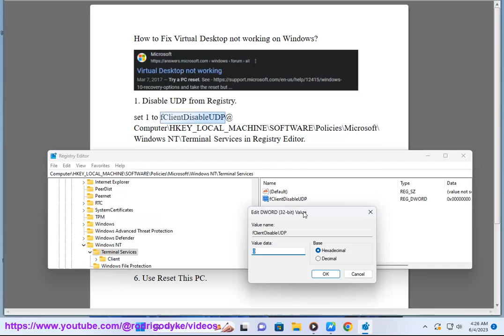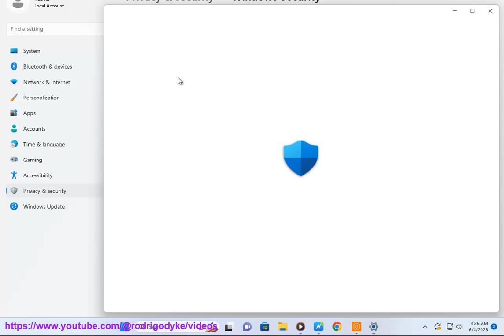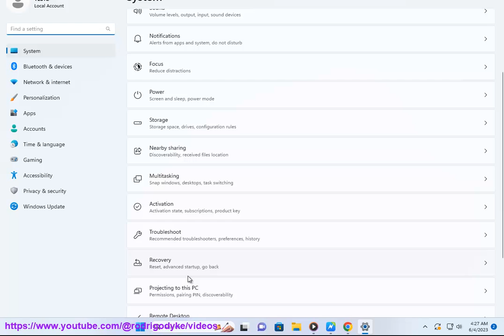Fix Virtual Desktop not working on Windows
Here's how to Fix Virtual Desktop not working on Windows. Run Avast Driver Updater@ to keep your device drivers up-to-date, easily & effectively.

There are a few reasons why Virtual Desktop might not be working on Windows. Here are some of the most common reasons and how to fix them:

* **Your graphics card is not supported.** Virtual Desktop requires a graphics card that supports the OpenGL 3.3 or Vulkan API. If your graphics card does not support these APIs, Virtual Desktop will not work.
* **Your drivers are not up to date.** Make sure that your graphics card drivers are up to date. Outdated drivers can cause problems with Virtual Desktop.
* **Your antivirus or firewall is blocking Virtual Desktop.** Some antivirus and firewall programs can block Virtual Desktop from running. Try disabling your antivirus or firewall and see if that fixes the problem.
* **Virtual Desktop is not installed correctly.** Make sure that Virtual Desktop is installed correctly. If you are having trouble installing Virtual Desktop, try restarting your computer and then trying again.
* **There is a problem with your computer's hardware.** If you have tried all of the above and Virtual Desktop is still not working, there may be a problem with your computer's hardware. Try restarting your computer and then seeing if Virtual Desktop works. If it still does not work, you may need to contact your computer manufacturer for help.

Here are some additional tips to help prevent Virtual Desktop from not working:

* **Keep your software up to date.** Virtual Desktop developers release updates for Virtual Desktop on a regular basis. It is important to install these updates to keep Virtual Desktop up to date and fix any known bugs.
* **Restart your computer regularly.** Restarting your computer can sometimes fix problems with software and hardware.
* **Use a reliable antivirus program.** Antivirus programs can help to protect your computer from malware and other threats that can cause problems with software.